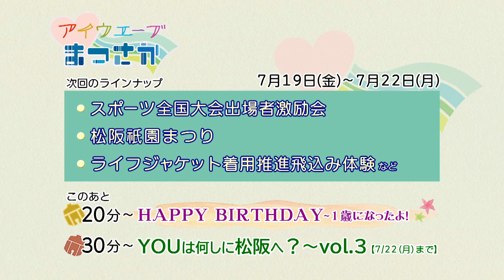松阪市行政情報番組VOL.1719エンディング